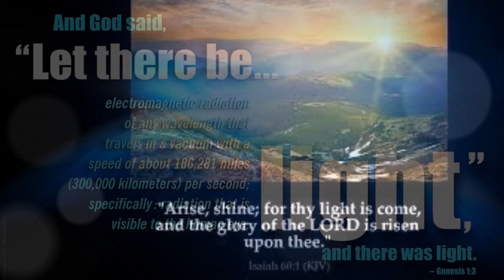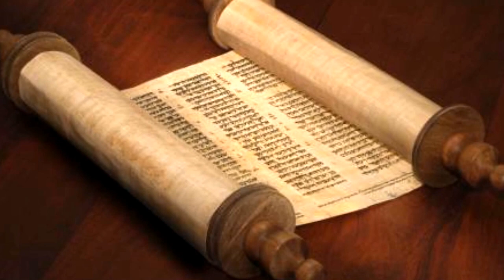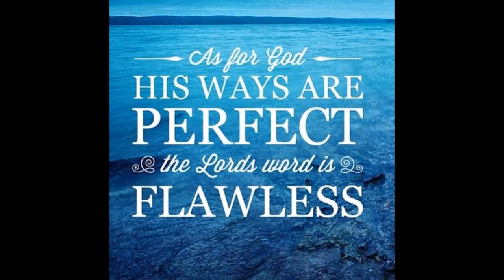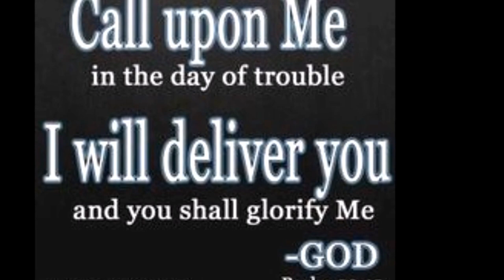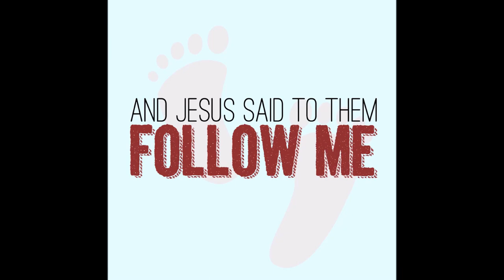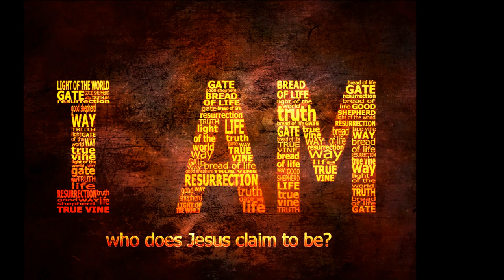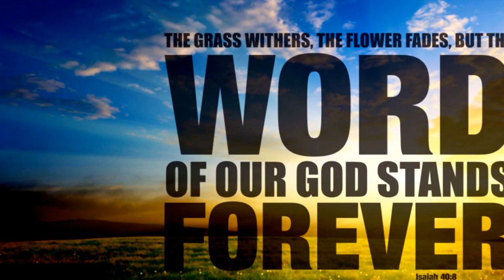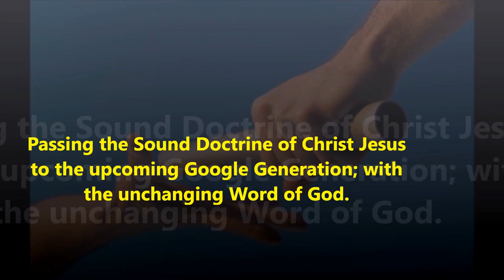கர்த்தருடைய துதிகளைப் பாடும் தாவீது - David’s Song of Praise - II Samuel 22 - Dr. R. Jayakumar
Relationship In Christ Jesus - Carry God's presence wherever you go - He will never leave you nor forsake you - Dr. R. Jayakumar Bible Study - கர்த்தருடைய துதிகளைப் பாடும் தாவீது - David’s Song of Praise - II Samuel 22
Title song: Adapted from Augustin John Jeyaseelan's YouTube Channel - Arise, Shine for your Light has come song.
Playlists of Dr. R. Jayakumar: Whole Bible Series